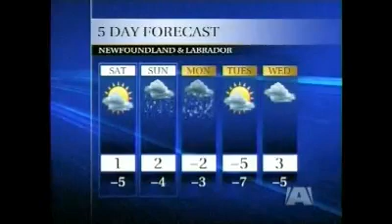Carr TKD on BT- Jan 14 2011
He is our spot on Breakfast Television promoting the Optimyz Live Helath Expo.